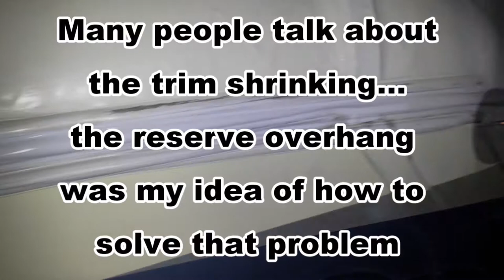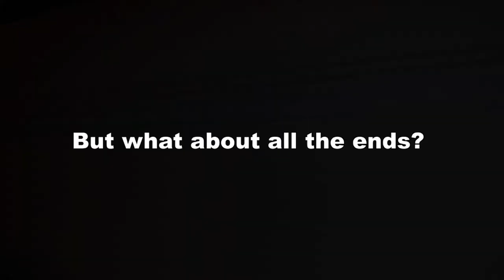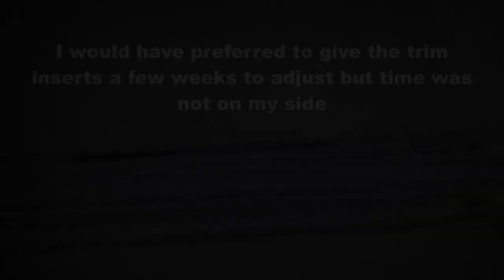14 of 19 RV roof Tear-Off and Replacement - Installing the Trim Inserts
After screwing the trim pieces down they have to be covered over with plastic caps. The insert comes in a long roll wound up in a wheel and you just cut off what you need. It snaps in fairly easily but it's a tedious process.

A common issue with this insert is it seems to shrink up over time. I'm kind of convinced it's because it gets stretched when installed and just slowly returns to its natural size, although it may be an effect of heat or cold or just time. Whatever the reasons I tried a few tricks here to alleviate the shrinkage problem.

In the late fall of 2013 I did a complete tear-off and replacement of our Motorhome roof. The rubber roof had been leaking for a while when I purchased it and the whole thing had to go. This series shows the highlights of how it went. Understand not everything I did was captured on camera so there are many procedures missing from these videos. The video quality is not great but I hope it at least gives you a good idea what was going on.